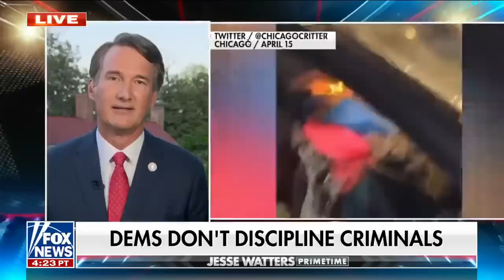Glenn Youngkin: This is chaos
Virginia Gov. Glenn Youngkin says lawmakers must ensure the United States is a 'nation of laws' on 'Jesse Watters Primetime.'